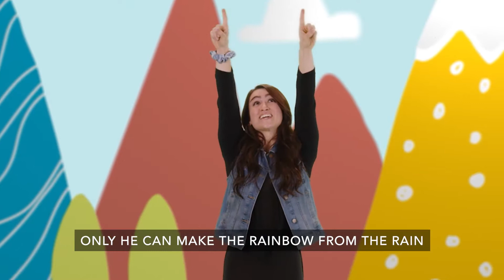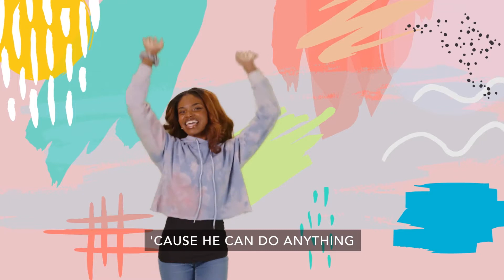Victory Kids Jr. August 1, 2021: God is Powerful!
We will kick off the
 month with God’s first display of awesome power when
 we talk about how God made everything out of nothing.
That includes God making you and me!